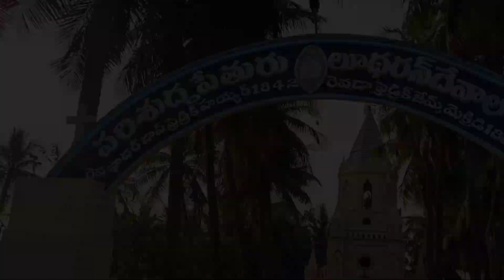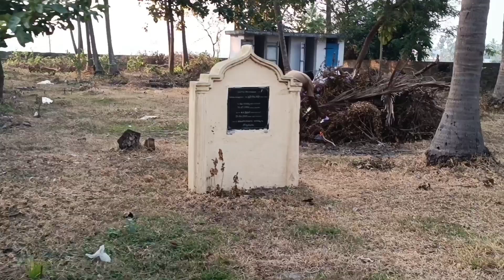గోదావరి తీరాన బ్రిటిష్ వాళ్ళు నిర్మించిన పురాతన చర్చ్||British construction||old chruch.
British architecture
old temple
famous temple s
famous places
prayer ministry s
prayer house
CSI
RCM
American construction
great congratulations
mistrious old churches